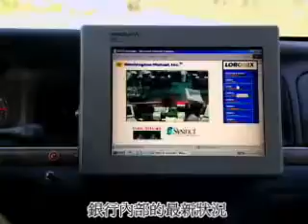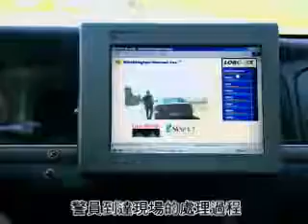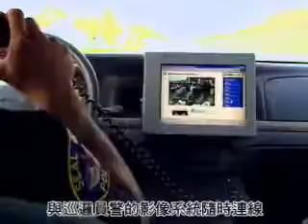[藍眼科技] 建立無所不在的巡邏網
美國警方利用 IP CCTV(第三代監視系統) 技術，在美國各地建立無線且無縫的行動巡邏網，藉由目前最新的無線傳輸科技與網路視訊技術，巡邏執勤的警員可以在警車上就直接觀察刑事發生現場的情形。

只要在銀行、學校、商店、路口等地加裝 IP CCTV(第三代監視系統) 或是將既有類比攝影機連接 IP CCTV(第三代監視系統) ，勤務中心就可以利用e化巡邏，隨時了解各監控地點的治安狀況，一旦有不法事情發生，勤務中心即可在第一時間通知附近巡邏員警前往處理。